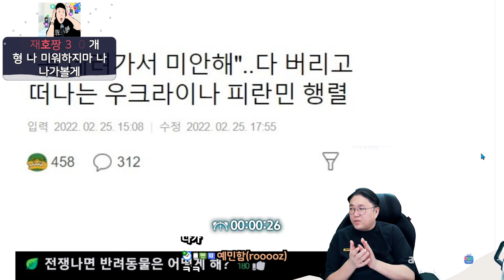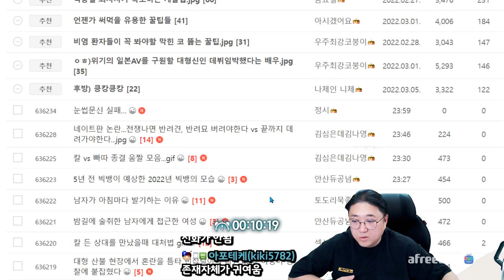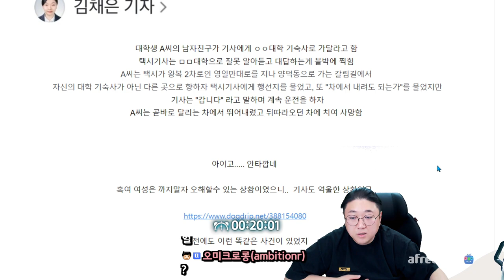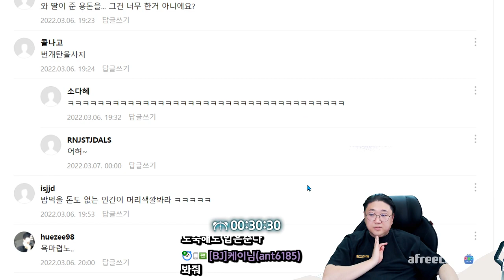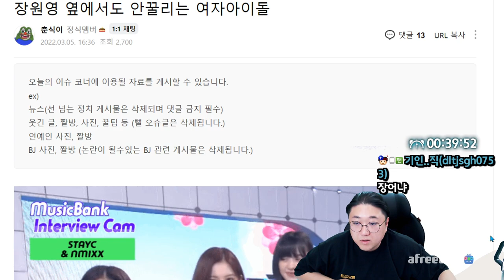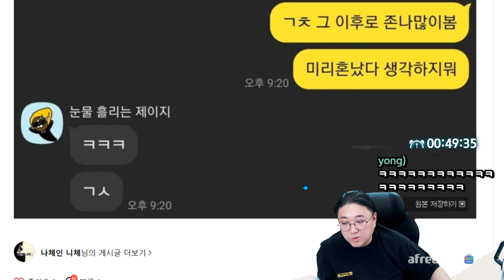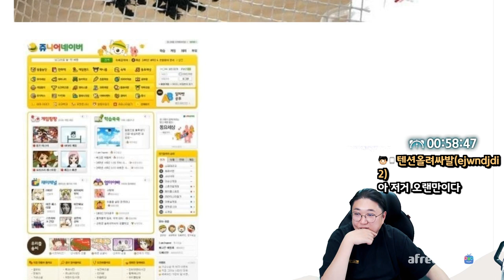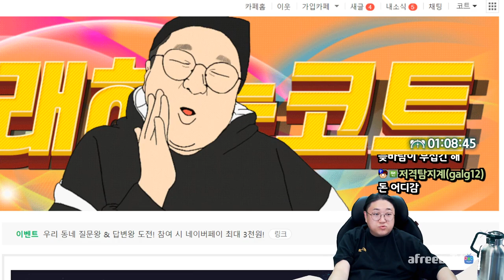스마트폰 없던시절 놀이들 (22.03.06-2)